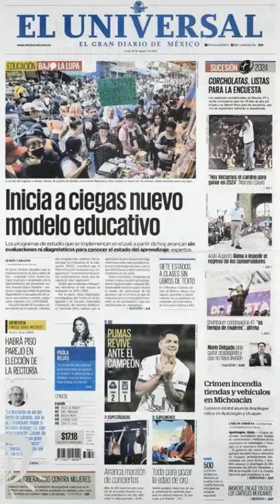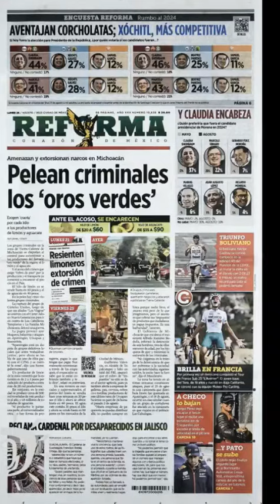Las primeras planas de hoy...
¡Buenos días! PrimerasPlanas 🗞️28 de agosto de 2023

En las noticias recientes de México, se abordan diversos temas, desde el regreso a clases sin libros en un 32% de alumnos de educación básica en varios estados, hasta accidentes automovilísticos trágicos y tragicómicos eventos políticos.

En cuanto a la política, se destaca la reunión entre la senadora Xóchitl Gálvez y el gobernador Enrique Alfaro en Jalisco, así como el cierre de recorridos de varios aspirantes presidenciales que se hacen llamar tapaderas.

También se mencionan las protestas contra los libros de texto gratuitos en varios estados y los comentarios controversiales entre figuras políticas como José Ramón López Beltrán y Xóchitl Gálvez.

Además, se informa sobre fenómenos naturales como frentes fríos y tormentas tropicales, así como otros temas como accidentes, inauguraciones y aumento de precios.